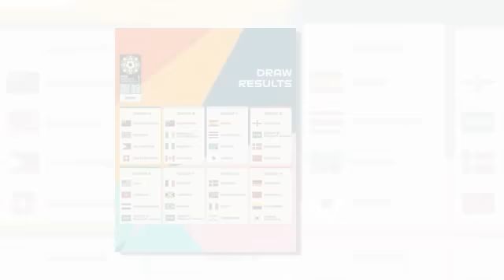ข่าวมิดไนท์ เที่ยงคืน ฟุตบอลไทย กระหึ่มเอเชีย จ่อคว้า "โธมัส ทูเคิ่ล" อดีตโค้ชเชลซีคุมทัพ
1.กระหึ่มเอเชีย จ่อคว้า "โธมัส ทูเคิ่ล" อดีตโค้ชเชลซีคุมทัพ
2.2 แข้งทีมชาติไทยถึงญี่ปุ่น ลงซ้อมมื้อแรกกับทีม J.League1
3.ความรู้สึกแฟน ASEAN+VN หลังเห็น "ไทย - เวียดนาม" กลุ่มเดียวกันบนเวทีโลก
4.ทีมสุภโชคถลุงคู่แข่ง บทสรุป "Consa - HTSE"
5.ทางการ ผลจับสลากแบ่งสาย "ฟุตบอลหญิงชิงแชมป์โลก 2023"